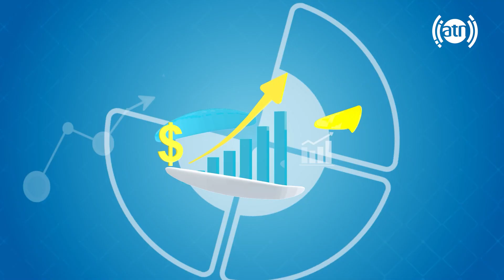Beautiful Naat performance, by talented youth / اجرای نعت زیبا توسط نوجوانان با استعداد